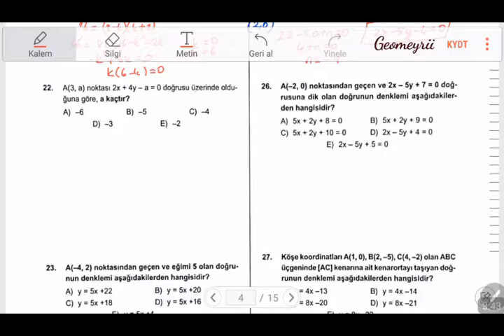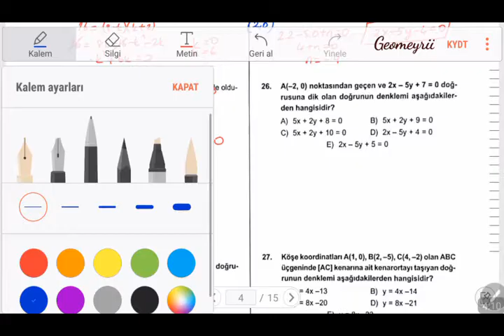ÖTD - TYT - Analitik Geometri - Düzlemde Vektörler - Katı Cisimler | [21,28]